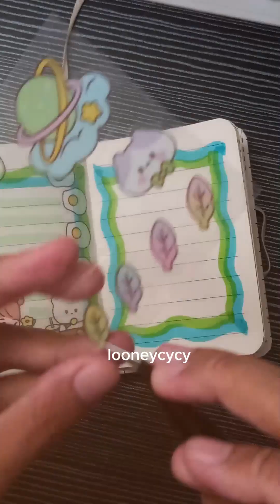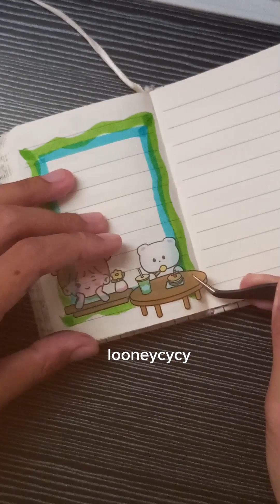peeling sticker journal ✿ with cute sticker ଓʚɞ♡ [ Looneycycy ]